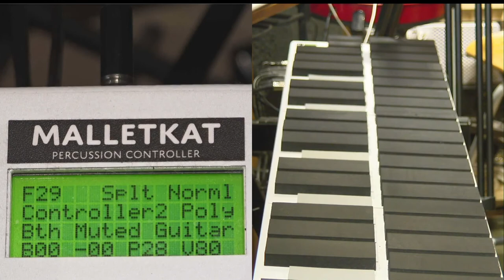Transpositions: malletKAT Training Videos